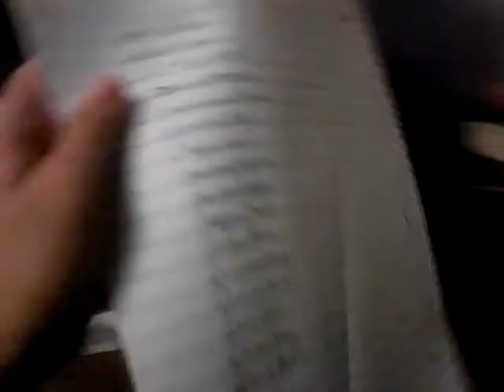Rattie updat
Watch       love maran any video requests or questions post below